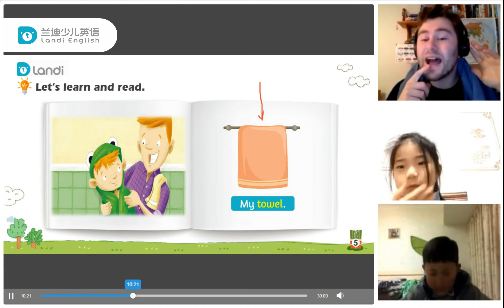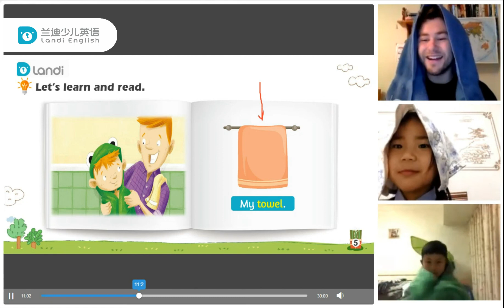Landi Student Franky's Funny Moment!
When Franky saw the towel on the screen, he immediately said:" Hey mom, help me to get a towel!" His mother did not hear him, so he took a towel himself and showed it to teacher Hugh. LOL!

Work from home and teach English online for $18-25/hour!